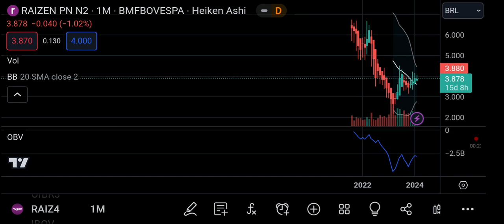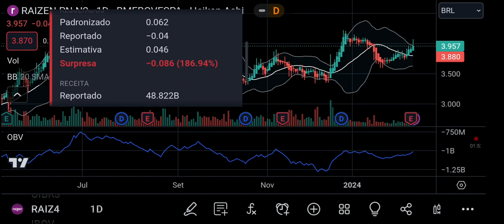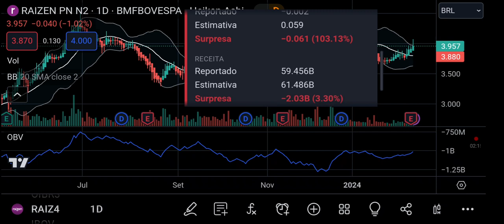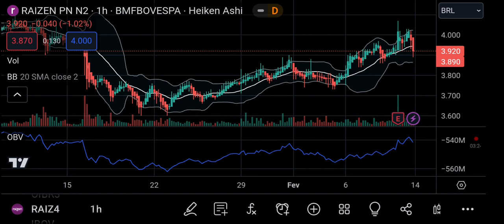RAIZ4 NOW! Setup Borra de ☕💯% Arábica, sem açúcar. Visão mensal/60min. RAízen crê no reajuste etanol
Com demanda em alta empresa vê espaço para reajustar etanol. O CEO da Raízen Ricardo Mussa, avalia que há espaço para o aumento do consumo de etanol no Brasil,  assim como para a alta dos preços do biocombustível ao longo dos próximos meses. Fonte: Suno Notícias por Giovanni Porfírio Jacomino DESCRIÇÃO DO VÍDEO: Desde sua listagem na bolsa brasileira o preço vem em tendência de baixa.  No início de 2022 tentou reagir mas não conseguiu superar topo anterior. Caiu, rompeu fundo anterior e confirmou forte tendência de baixa.  A partir de abril de 2023 iniciou recuperação, tocou média móvel de 20 períodos que serviu como resistência e voltou a cair.  Recuperou parte das perdas no rali de final de ano de 2023 e atualmente, se mantém acima da média móvel de 20 períodos em viés positivo.  Entretanto, indicador OBV ainda permanece abaixo da linha zero. ATENÇÃO! Este vídeo não é recomendação de compra ou venda de ações, índices, fundos, títulos, criptos ou comodites.  Créditos: TradingView! Contemple antes de entrar.